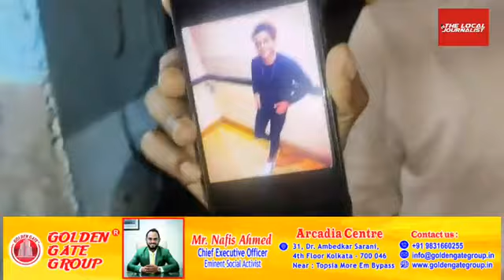BreakingNews : 18 year's old boy name Md Asif committed suicide at Ekbalpore Lane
18 साल के लड़के का नाम Md आसिफ ने Ekbalpore लेन में suicide किया